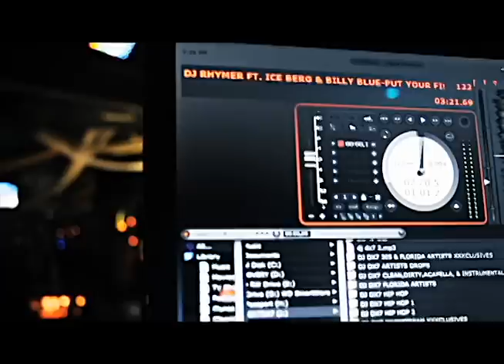FAT BOY RHYMER - U READY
FATBOYRHYMER.COM : BOOK DJ RHYMER! WANNA DO A FEATURE? NEW MUSIC ABOUT TO DROP!